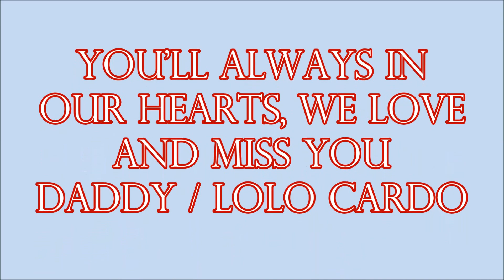tribute daddy lolo ricardo valdez sr.